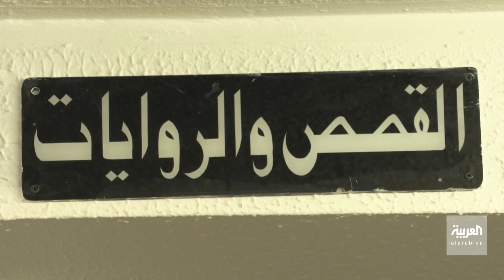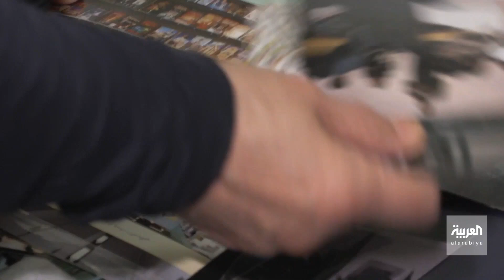صباح العربية | بعد 44 عاما.. مكتبة الساقي تغلق أبوابها نهاية ديسمبر في أوروبا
بعد ما يقرب من 40 عاما.. مكتبة "الساقي" ستغلق أبوابها نهاية ديسمبر في العاصمة البريطانية